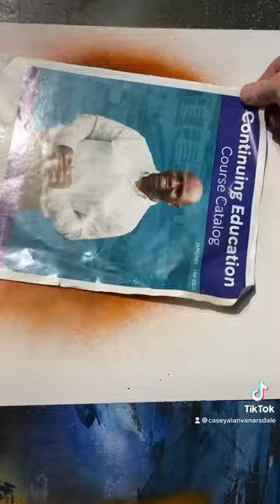Did you trust the process? Don’t lie 🤥